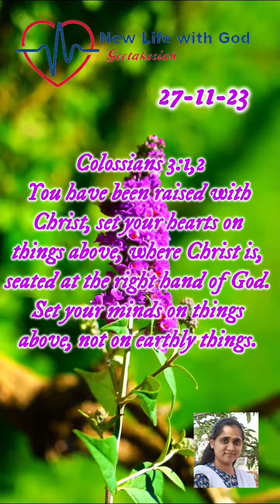Today Word of God| దేవుని మాట|Short word and Prayer|27-11-23|English|New Life with God |God Bless Ul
Word of God and Prayer